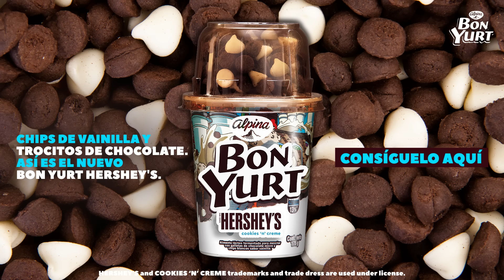¿Ya probaste el nuevo Bon Yurt HERSHEY’S? Una mezcla irresistible creada para ti.